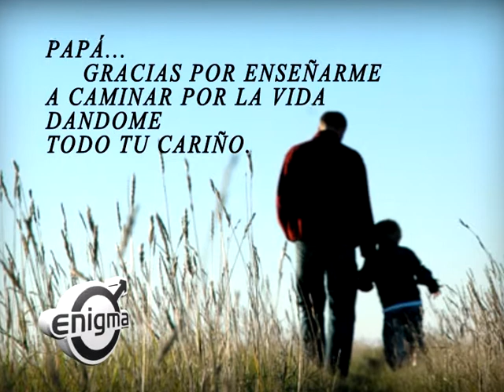ENIGMA DIA DEL PADRE